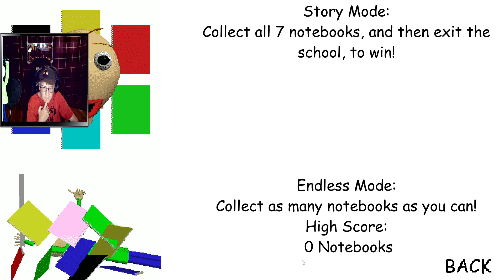Baldi basics Character Calamity 6 edition, baldi basics mod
WHATS GOING ON EVERYBODY! My name is Ben AKA Mr Ben Gameing and I am playing some more Baldi's Basics Mods! Today I play a baldi basics mod by